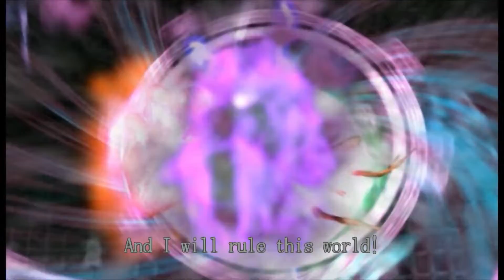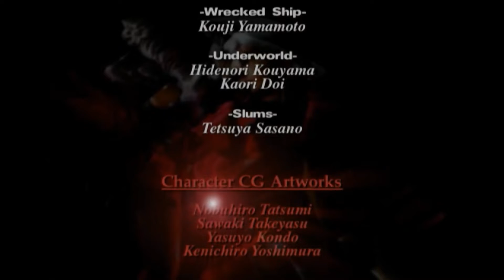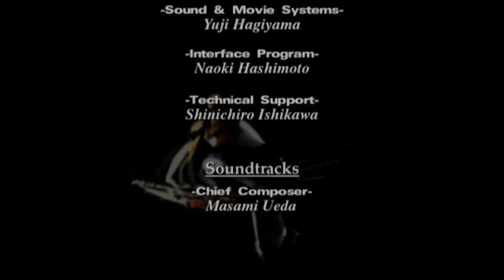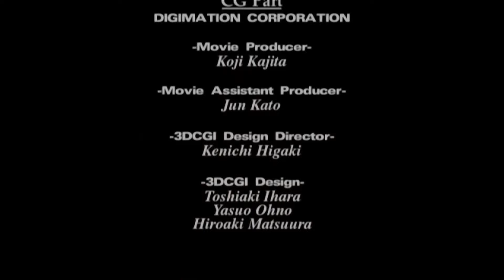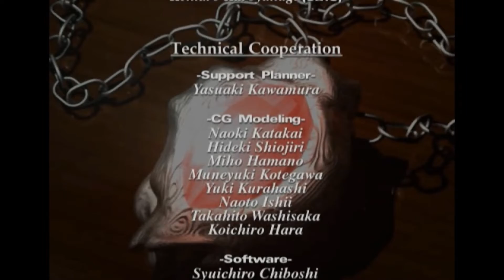Misión Final: Guía de una madre. Devil May Cry 1 HD (Full gameplay).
0:00 Misión 23
4:16 Mundus Fase final
10:23 Créditos

Jugador: Metamorfosis.

El juego, personajes, banda sonora y todo su contenido pertenecen a su respectiva empresa y autores intelectuales, este video es hecho solo por fines de entretenimiento.